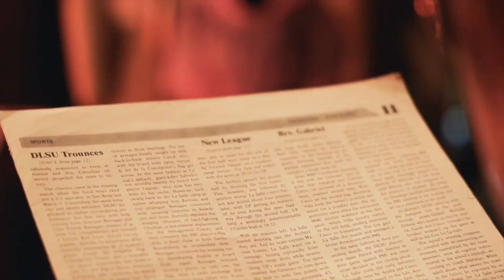ACTING DEMO REEL | Mio Maranan (Filipino Actor)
This is a compilation of some of the films I have done so far.

LYKA: miomaranan